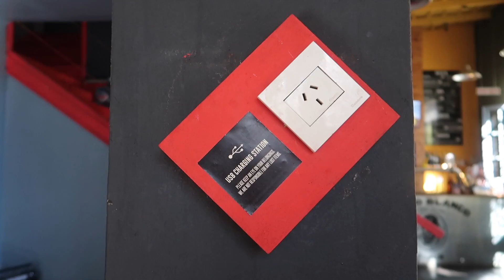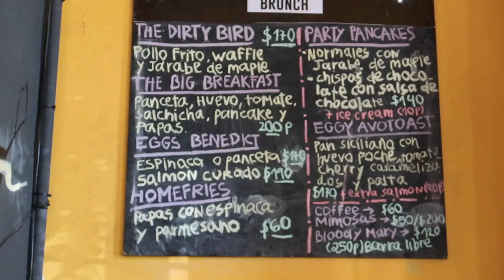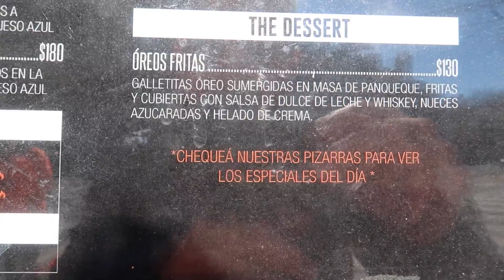COMÍ OREOS FRITAS Ft. GIIANPA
Video de Giianpa

MI EQUIPO DE FILMACION

MIS REDES

TEATRO CREATIVO

CON QUE FILMO

Vlogger Argentino
Bloggero Argentino
Vlog Blog
Vlogs en Buenos aires
2018
argentina